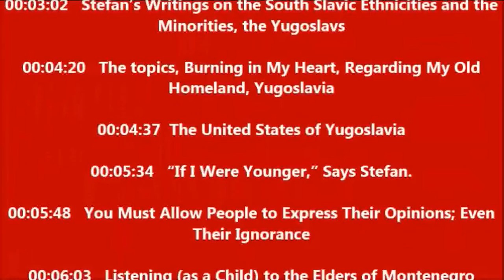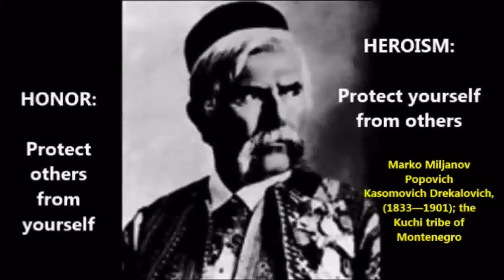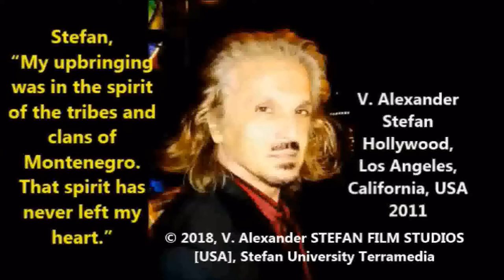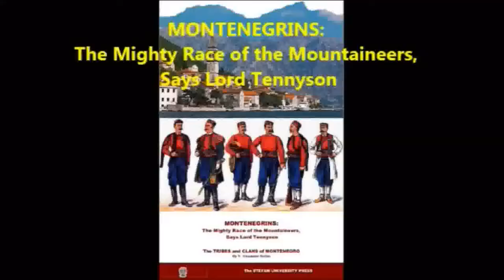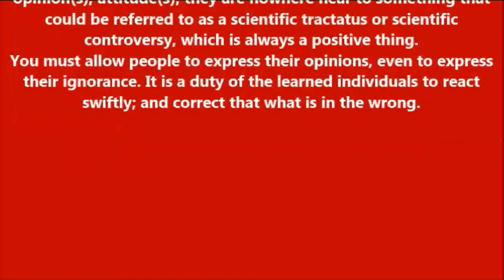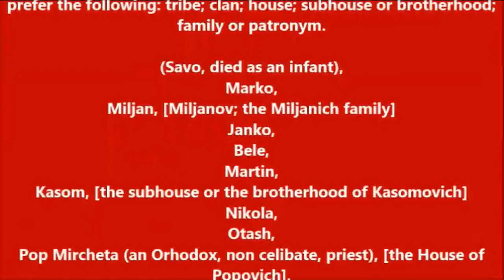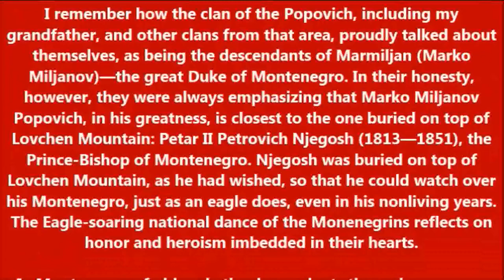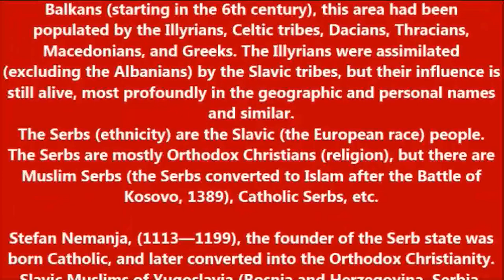Kom Mountain Blue (Gledao Sam s Koma Plava) | @VAlexanderSashaStefan Alexander (2018)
I’ve Beheld from the Kom Mountain Blue (The Kuchi-tribe Land of Marko Miljanov Popovich)
(Gledao Sam s Koma Plava (Kuče Marka Miljanova Popovića)
A rewrite of the traditional Serb (Montenegrin) song in the style of the American Country Gospel music by V. Alexander Stefan (2018)

Gledao sam s vrha Koma
Kuče Marka Miljanova

Zemlju hrabrih gorskih tića
Kuče Marka Popovića

Vjetar zbori sa Komova
O slavi roda Drekalova

Kuči Marka Popovica
Crnogorskih hrabrih tića
Hrabrih srpskih sokolova
Kuci Marka Miljanova

I’ve beheld from the Kom, top of,
The Kuči-land of Marko Miljanov.
The land of the brave eagle-men band,
The Marko Popović Kuči-land,
The Kom wind heralds the story,
Of Drekale’s offspring glory.

Of the Montengrin eagle-youth band
The mighty Serbs, the land of.